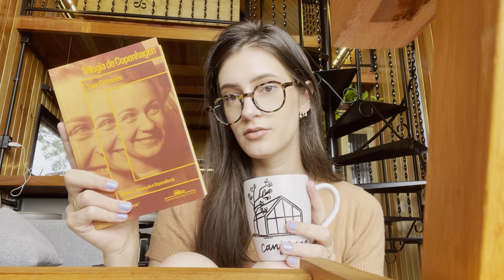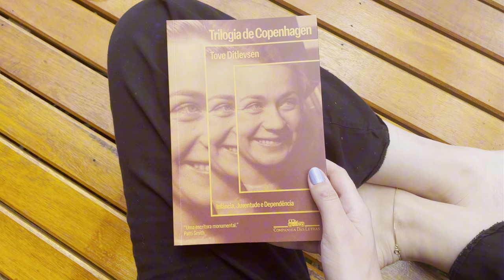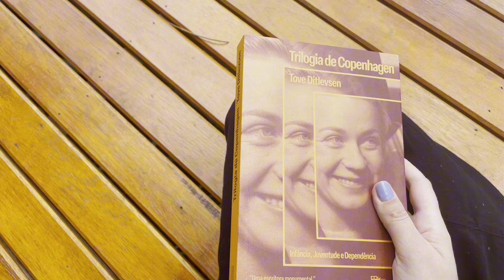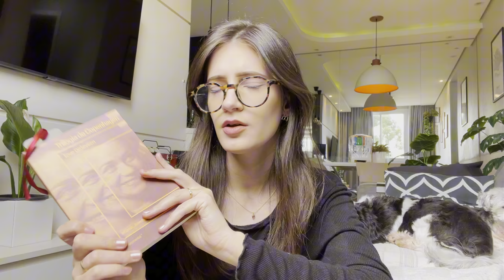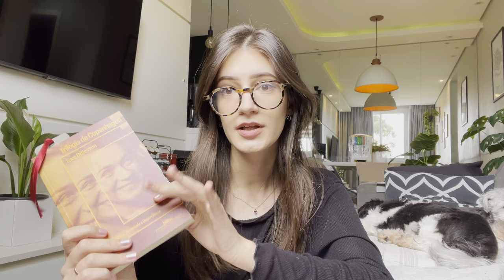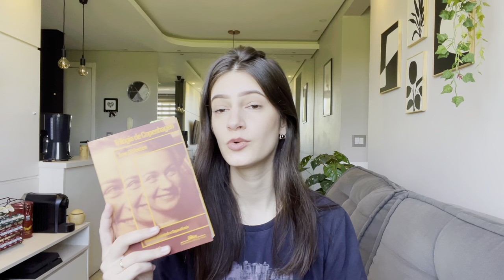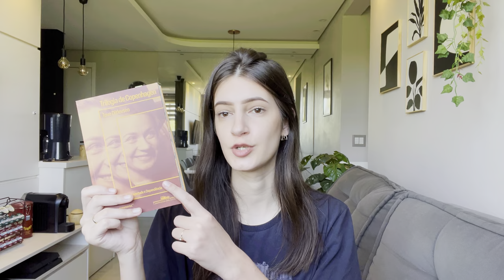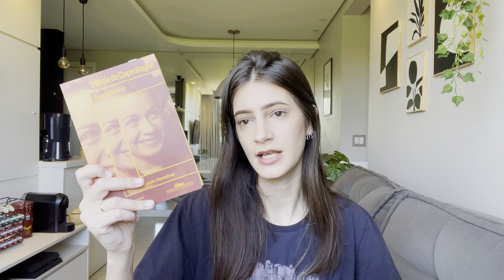vlog de leitura: trilogia de copenhagen, de tove ditlevsen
um vlog de leitura depois de tanto tempo!
nesse video eu li um dos livros mais comentados nos ultimos tempos: a trilogia de copenhagen, de tove ditlevsen.

minha wishlist

compre com meu link na Amazon

livros mencionados no vídeo:
trilogia de copenhagen
departamento de especulação